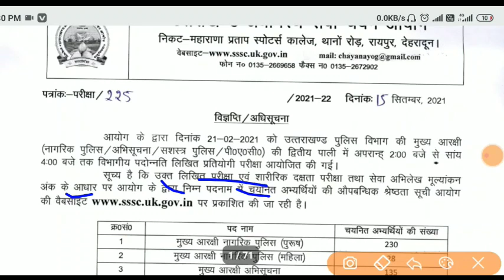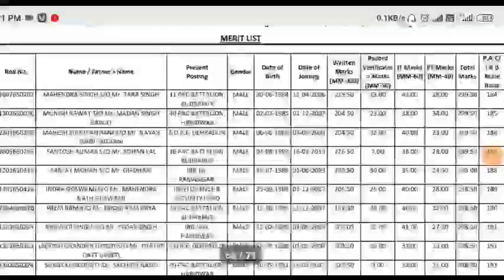अधीनस्थ सेवा चयन आयोग ने जारी किया रिजल्ट मेरिट लिस्ट uksssc results 2021